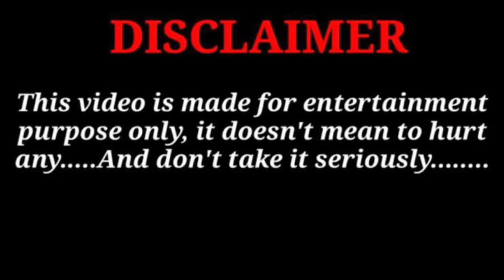Chima Bhai Ne Gorilla Ko Apne Pyar Main Phasa Liya 😍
Asslamualaikum friends!
I am here for you with passion. My dream is to build a community that love pets. I will share pets vlog and information of birds and animals. I wish for your full support. ❤️🥰